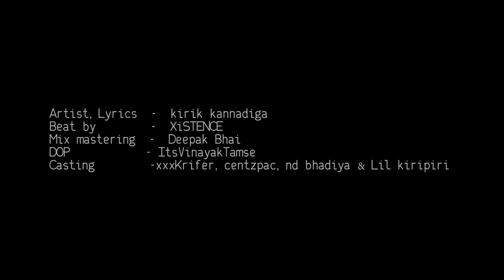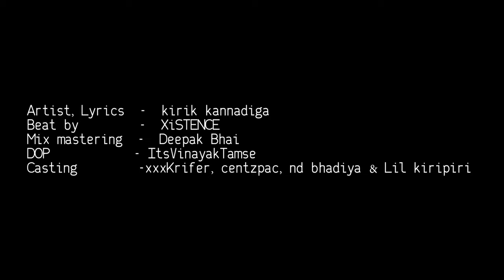PANCHAPANDAWARU - || KIRIK KANNADIGA || official Music video (4k)(proud by XiSTENCE )|| Kannada Rap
finally the video song is live... after long time KIRIK KANNADIGA is back in the seen..nan matte bande. with officia 4k music video.

,, ಸಿಗೋಣಂತೆ next song ಶೂಟ್ನಲ್ಲಿ ಇನ್ಮುಂದೆ ಬಿಡ್ತಾ ಇರ್ತೀನಿ ಕೇಳ್ತಾ ಇರಿ ಕಿರಿ ಕನ್ನಡಿಗ ಸ್ವಲ್ಪ ಹುಷಾರಾಗಿರಿ ✌️😎

Milta tumko next song ka shoot ke baad..🏃. tab tak sabko. peace also...🙏

ಕಿರಿಕ್ ಕನ್ನಡಿಗ ನಾನ್ ಮತ್ತೆ ಬಂದೆ ಎಲ್ರು ಉಷಾರಾಗಿ ಇರಿ
ಎಲ್ರು ಕೇಳಿ cmnt ಮಾಡಿ ಏನ್ ಅಂತಾ
Underground rapper's ಗೆ ಸಪೋರ್ಟ್ ಮಾಡಿ  🙏

Artist,Lyrics - kirik kannadiga
Beat by - XiSTENCE
Mix mastering - Deepak Bhai
DOP  - ItsVinayakTamse
Casting  - xxxKrifer, centzpac, nd bhadiya & Lil kiripiri

kirik kannadiga  - (Artist & Lyrics )

Deepak - (mix mastering)

DOP:- (ItsVinayakTamse)